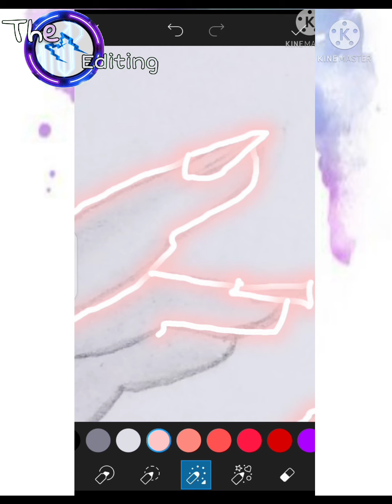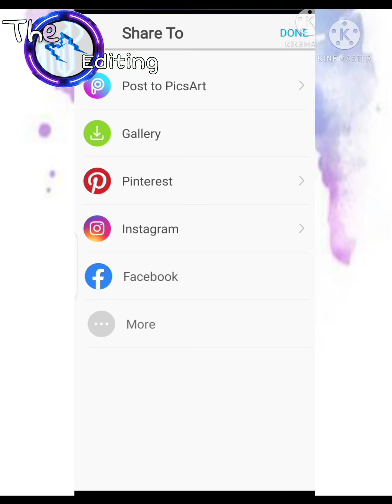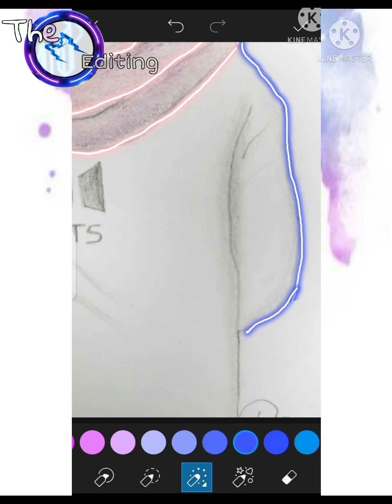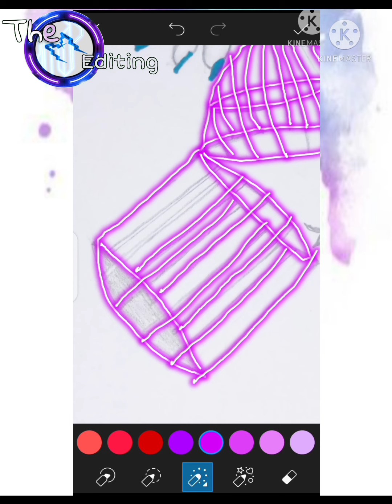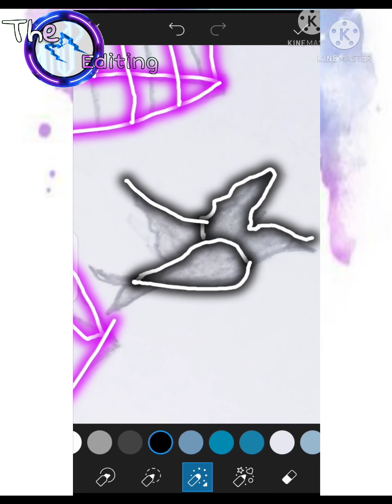5 Amazing PicsArt editing _ How to edit pics on PicsArt _ Editing for beginner#TheM _#how to editing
5 Amazing PicsArt editing _ How to edit pics on PicsArt _ TheM _ how to editing.
Hy guys this is my youtube channel
''''''The M''''''
I make DIYpaper crafts or different things.
I make satisfying video or EDITING videos in different apps..
For example .
Kinemaster..
Picsart..
And more...